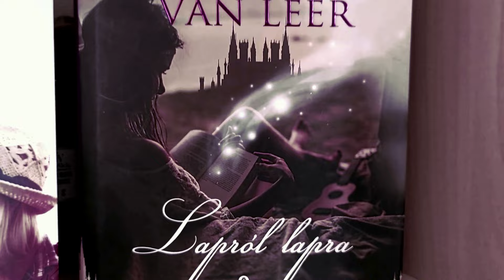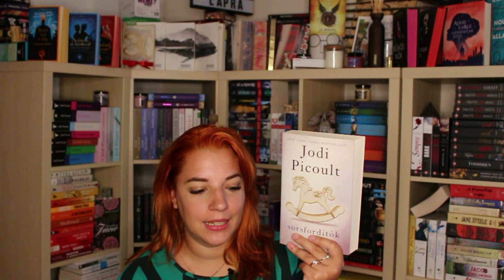Júliusi olvasmányaim | 2024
7 könyvet olvastam júliusban, köztük egy horrort, egy thrillert, egy lélektani krimit, egy akció krimit, egy fejlődésregényt, és egy mesét.

00:00 Bevezetés
01:29 Pecsenyehús
06:34 It ends with us - Velünk véget ér
10:14 Apró irgalmak
12:30 Everyone you hate is going to die
13:37 Sorsfordítók
17:37 Ivadék
19:52 Utazás a fények felé
21:47 Záró gondolatok